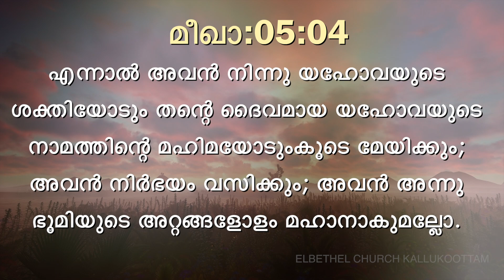Today's Malayalam Bible Verse I Today’s Malayalam Bible Words [15/11/2019] I Malayalam Bible Verse